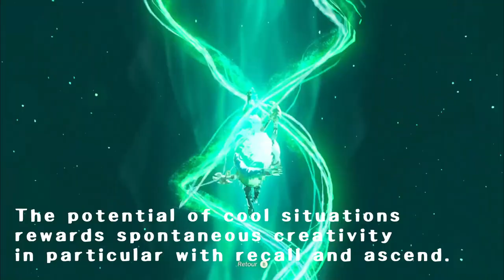My Zelda TotK builds • APEX TWINS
〉〉〉   Always wanted an efficient hover stone machine, and after exploring ways to UNSTICK pieces after launch, this ended up as the most reliable and fun ! Instantly giving an infinite bullet time, you can also move the platforms in very creative ways...
Like any of my creations, feel free to make it yours. Have fun and make sure to support if you enjoyed ✨
Note : The clips are edited for aesthetic reasons and the speed is not representative of the actual gameplay.

〉〉〉 Any question ? Please leave a comment or come on Twitch

〉〉〉   Materials list : Electric Motors [location shown in video], Hover Stones (x2), Stabilizers (x2), Construct Heads (x2), Shock Emitters (x2), Beam Emitters (x8), Rockets (x3)